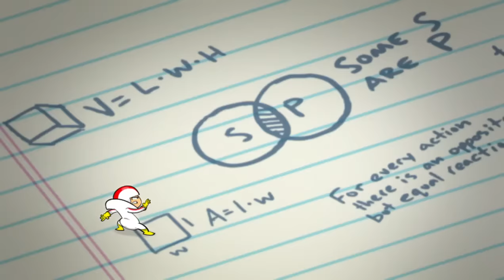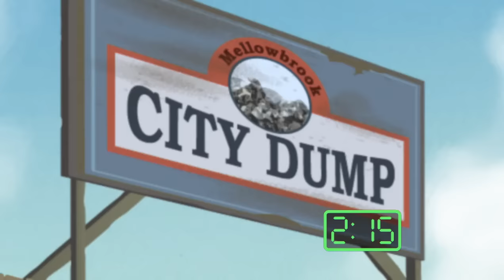kick buttowski season 1 episode 11 in hindi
I want to bring you full entertainment anime cartoon on my channel, so you can tell me your favorites cartoon  in the comments section.

business Entrepreneur class available Lesson about Earn money $100-$500 DM Ig to make your first $ with Ig Content for degital Business owner.
                                        Follow this link
      Provide servicing ,
1 provide E-book 📕📕
2 couching call ☎️☎️
3. Content creation help
Any more questions go click the and send massage on Instagram